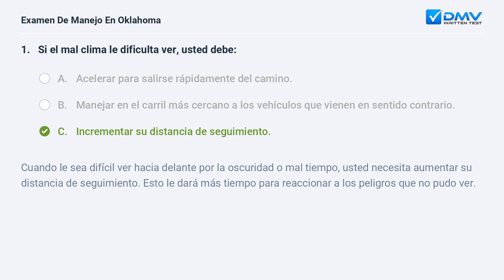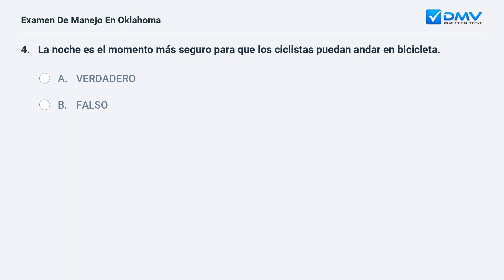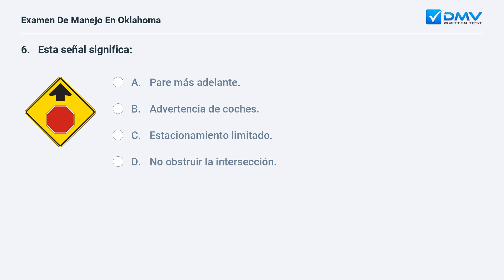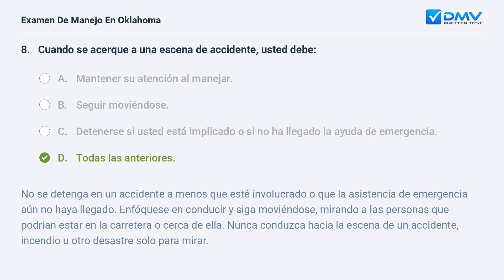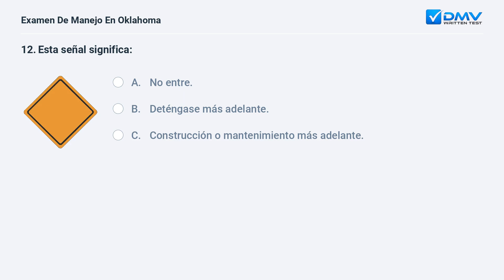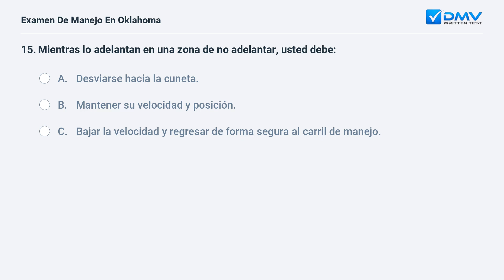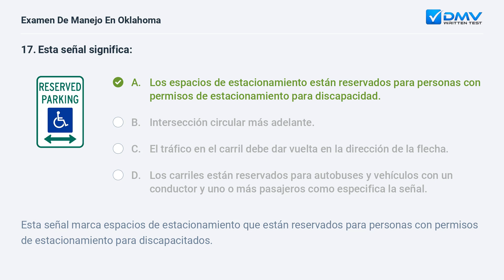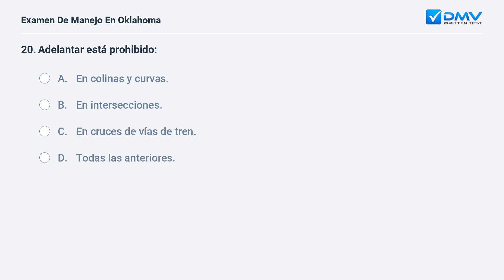2024 Oklahoma Prueba Escrita del DMV #5. Preguntas y Respuestas en Español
Domine Su Prueba De Manejo de Oklahoma de 2024 En su Primer Intento. 100 % gratis. 99% de tasa de éxito. ¡Practique ahora! Preguntas y Respuestas Reales de su DMV local.

Introducción: 00:00
Pregunta 1:  00:07
Pregunta 2:  00:51
Pregunta 3:  01:35
Pregunta 4:  02:30
Pregunta 5:  03:09
Pregunta 6:  03:57
Pregunta 7:  04:52
Pregunta 8:  05:36
Pregunta 9:  06:29
Pregunta 10:  07:11
Pregunta 11:  07:58
Pregunta 12:  08:31
Pregunta 13:  09:24
Pregunta 14:  10:12
Pregunta 15:  11:15
Pregunta 16:  12:01
Pregunta 17:  12:40
Pregunta 18:  13:35
Pregunta 19:  14:21
Pregunta 20:  15:07